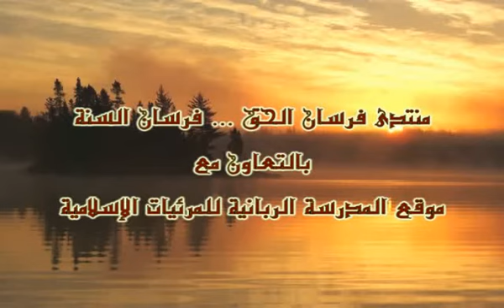قصيدة مالى وللنجم للشيخ محمد الزغبى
▬▬▬▬▬▬▬▬▬▬▬ஜ۩۞۩ஜ▬▬▬▬▬▬▬▬▬▬▬▬▬

حسان قصيدة مالى وللنجم للشيخ محمد الزغبى